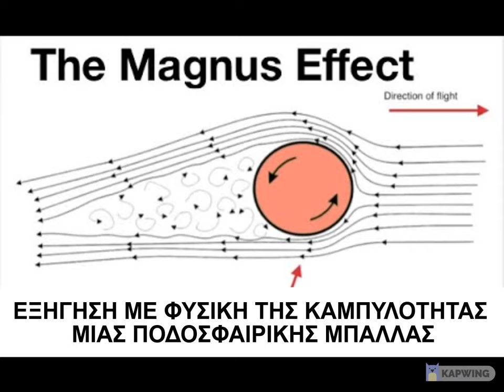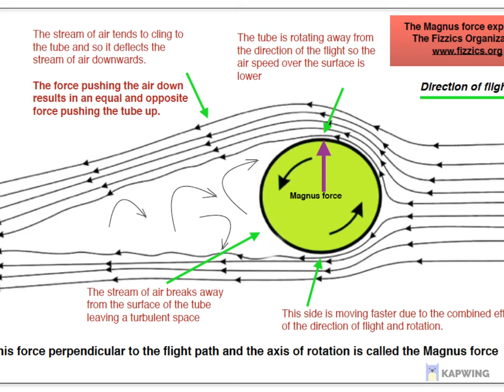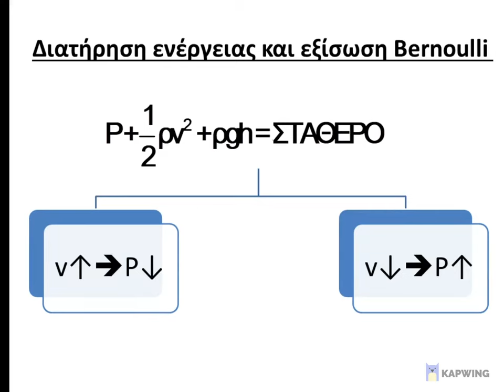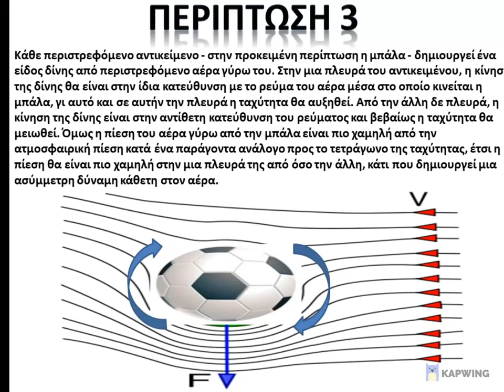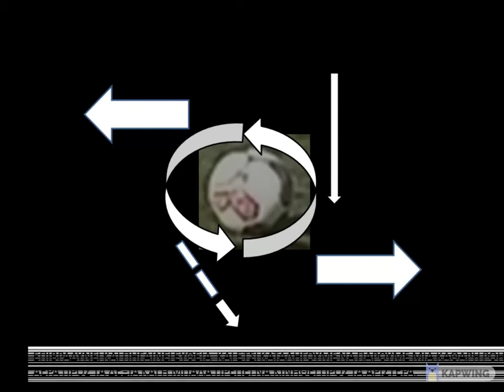Φυσική και ποδόσφαιρο (Φαινόμενο Μάγκνους / Magnus Effect) Physics and football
Διονύσης Θεοχάρης καθηγητής φυσικής στην δευτεροβάθμια εκπαίδευση, με μεταπτυχιακό στην διδακτική των μαθηματικών, εξειδίκευση στην Braille, Ρομποτική και Εκπαίδευση Ενηλίκων και προυπηρεσία σε Φροντιστήρια, Ιεκ, Κολέγια και Ιδιωτικά σχολεία.